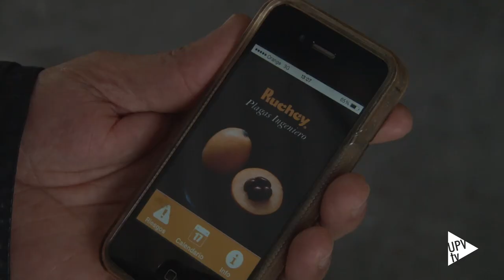Mejora de la producción de nísperos - Noticia @UPVTV 13-04-2016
La predicción tiene premio: económico y medioambiental. La Cooperativa Agrícola de Callosa den Sarrià, en Alicante, principal productora de nísperos a nivel europeo, lucha contra uno de los enemigos de su producción: el moteado de la fruta. Está provocado por un hongo y no existían estudios específicos para este árbol frutal.